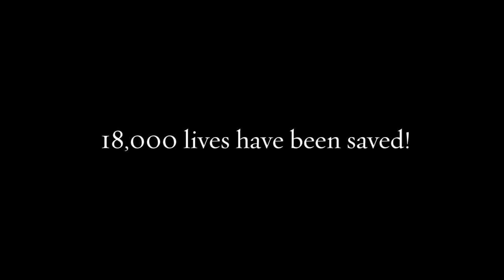18,000 saved babies!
We have good news to start 2021. Watch this short video sharing a new milestone -- 18,000 babies saved from abortion!